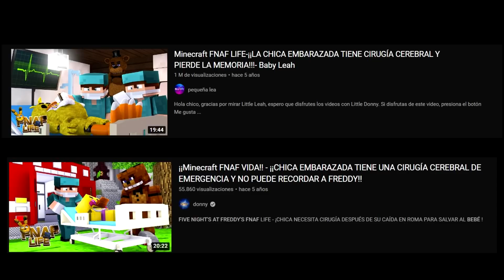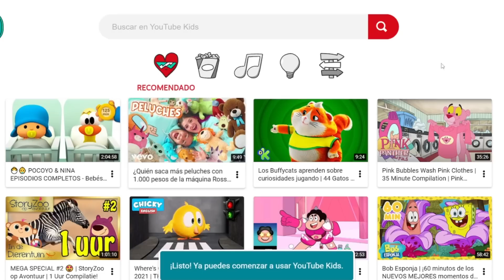Youtube Klds (De Five Night At Freddy´s) se está SALIENDO de CONTRÓL